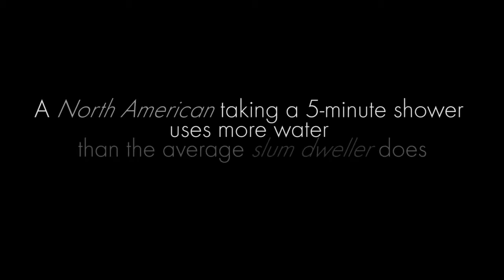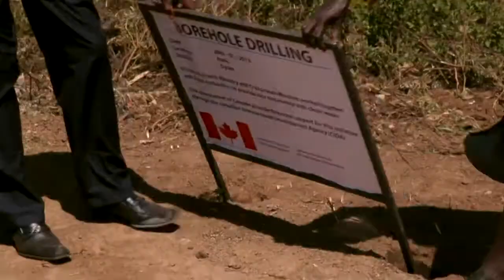Be a Difference Maker All Over the World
Crossroads CEO Dr. John Hull reminds us of those around the world who has less than what we have here in North America. Let's step out and make a difference in someone's life today.